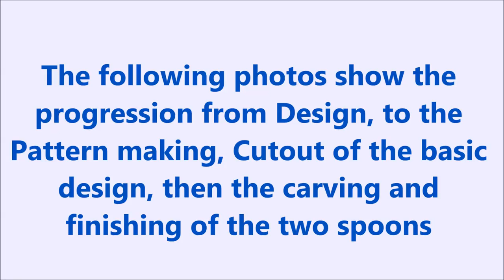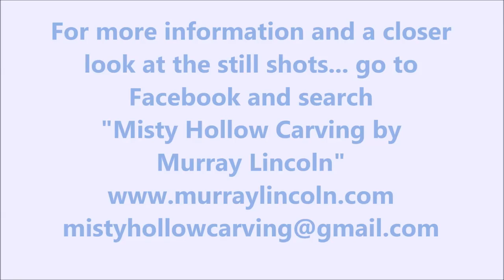Carving Celtic Love Spoons January 2014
I received an email in early December 2013 asking if I could carve a Celtic Love Spoon using certain designs that the customer liked very much.  Through a series of emails back and forth plus the use of Photoshop a final pattern was settled on. Two Spoons were designed and carved. The customer that I worked with on this project asked if I had ever made a Video of carving a Love Spoon. Nope, I hadn't but the question sparked thew idea to try putting together the photos that I had taken.  Stringing the photos together and adding some music is easier than carving the spoon...!  I hope you enjoy this as much as I did carving and making it.